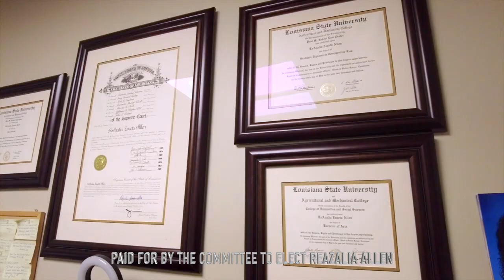Reazalia Allen #82 19th JDC In The Community not just on the bench